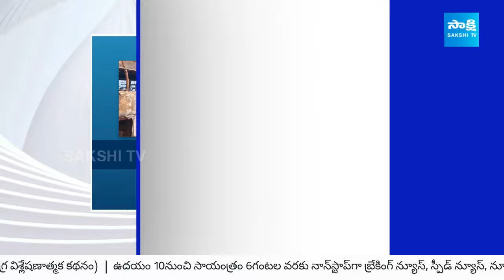Bus Fire Accident: బస్సులో అయిదుగురు సజీవదహనం...| Palnadu District